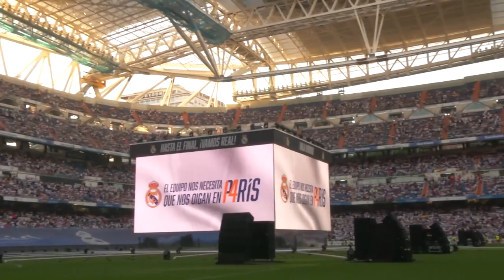Real Madrid fans watch Champions League final vs Liverpool inside Santiago Bernabeu | UCL欧冠 皇马球迷 伯纳乌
Real Madrid fans celebrated after Los Blancos became European champion for a record-extending 14th time after beating Liverpool 1-0 in a Champions League final that started 37 minutes late because of disturbing crowd issues outside the Stade de France on Saturday.